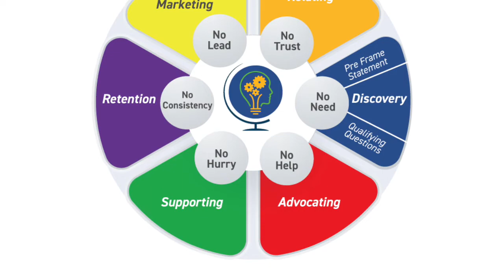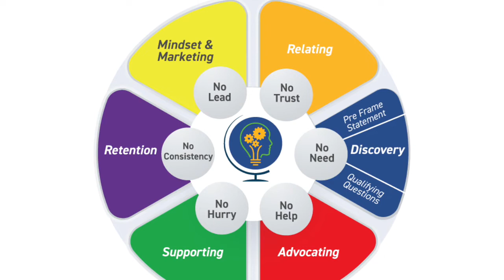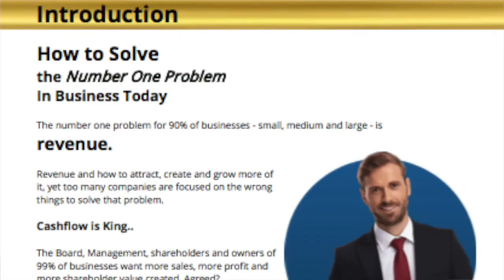How to fast track your Sales Results with immediate impact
What is the number one thing you can and should do to increase sales growth in your business is..

Upskill ALL your customer facing people in a professional sales, influence, persuasion, negotiation with value and ethics..

This video introduces you to how you go about doing this.

GET INSIGHTS AND INSPIRATION TO GROW YOUR LIFE, CAREER ADVANCEMENT AND BUSINESS FOR THE BETTER..
SIGN UP FOR THE  WEEKLY EVERYDAY EMPOWERMENT INSTITUTE NEWSLETTER

Where to follow Leigh Farnell and the Everyday Empowerment Institute

Book a FREE Life, Career or Business Empowerment Discovery Call - 15 to 30 minutes to discuss the Number One Challenge you have - and decide if we are a good fit and can help you.

Where are you at right now and where do you want to be? Take advantage of our 40 years experience coaching and mentoring 10,000’s of people from 400 different small

Only call if you are serious about taking your Life, Career or Business to the Next Level.

DOWNLOAD THE 10 QUESTION CHANGE & GROW YOUR BUSINESS QUIZ NOW

WHAT DO YOU REALLY WANT FROM YOUR LIFE? 10 SECOND TEST